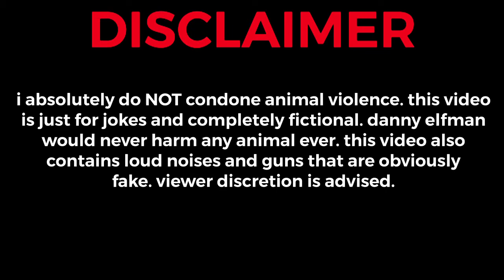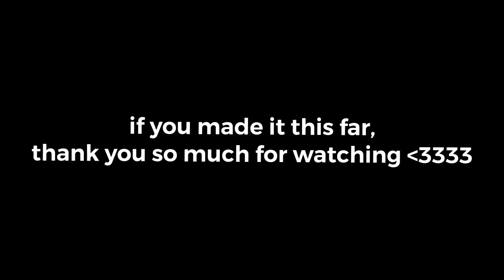ytp: danny elfman goes to costa rica and demolishes all of the wildlife